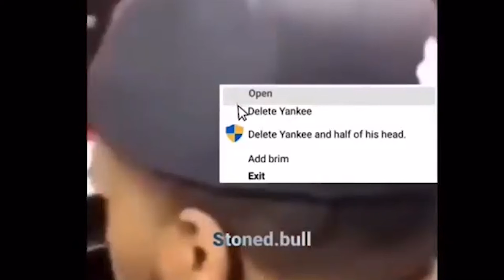Yankee With No Brim Meme Compilation